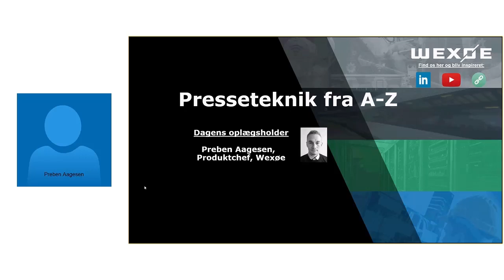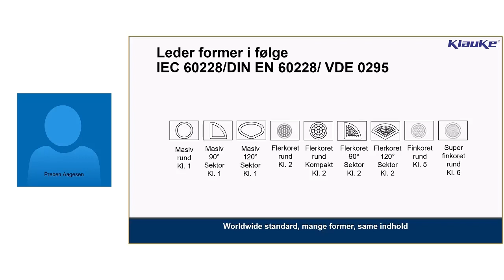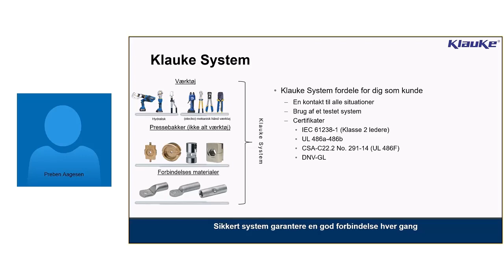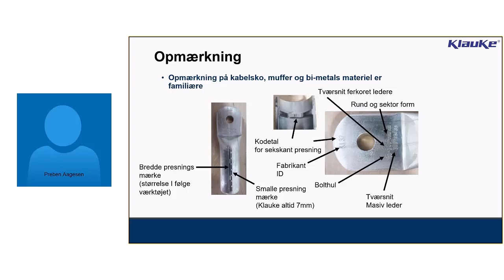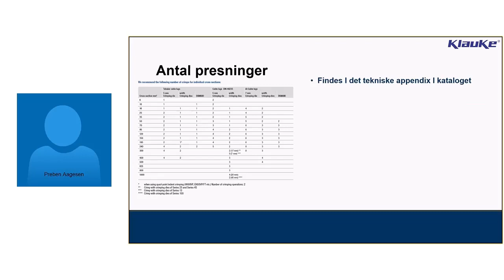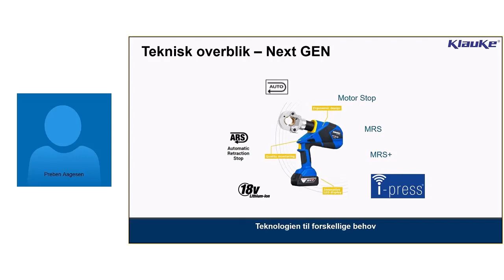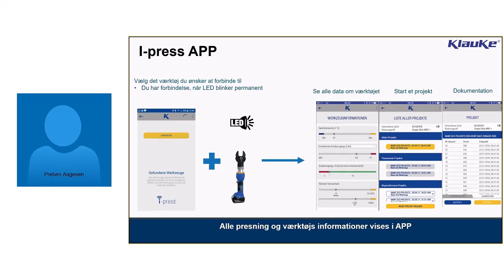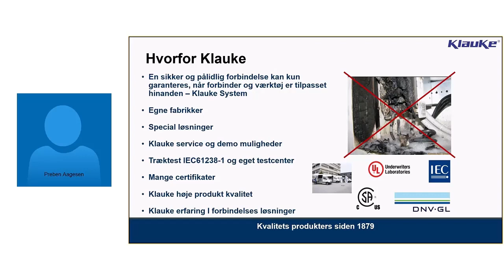Webinar: Presseteknik A Z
Se webinar, hvor vi med udgangspunkt i værktøjerne, forbindere og teknikkerne fra Klauke giver dig en række tips til, hvordan du optimerer dit arbejde ved at anvende de rigtige værktøjer - og arbejder med dem korrekt.